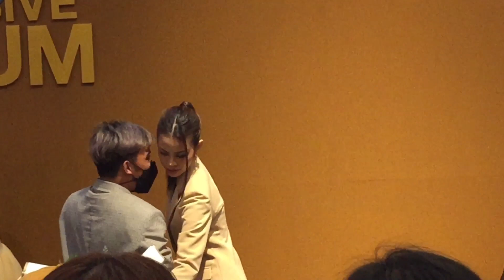ใบเตย น้ําเพชร คู่นี้มีแต่จอย WinkwhiteENGLOT#